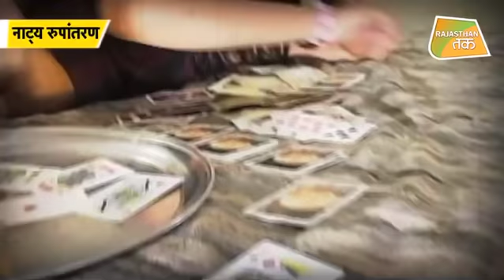'INDIAN ARMY के जवानों पर ISI का हसीना अटैक ' !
JAISALMER- ISI की हसीनाओं के HoneyTrapमें फंसे सेना के दो जवान, पेसबुक पर दोस्ती के बाद साझा कीं... सेना की खुफिया जानकारियां. आईबी और सीआईडी ने किया गिरफ्तार.